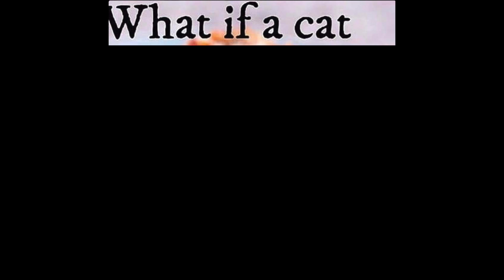there's a cat that eat lasagna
my voice was a mistake